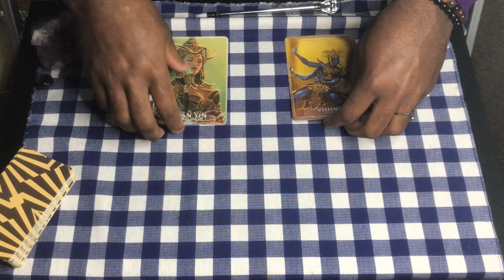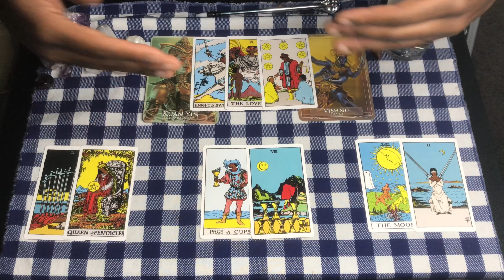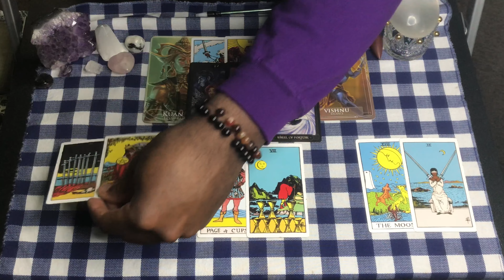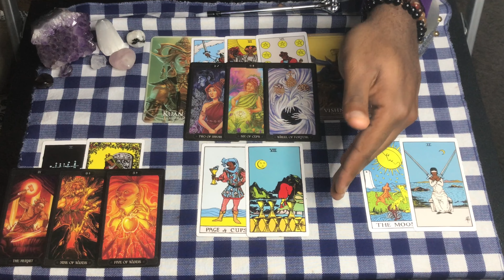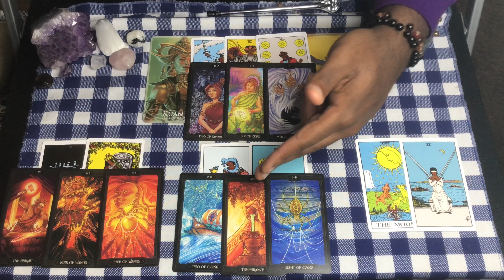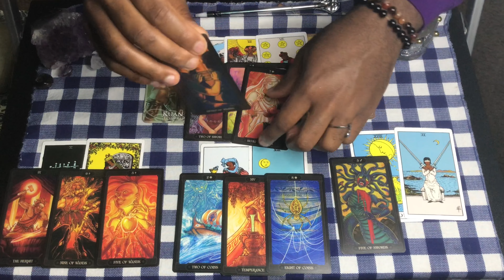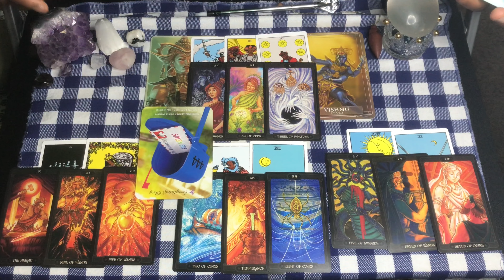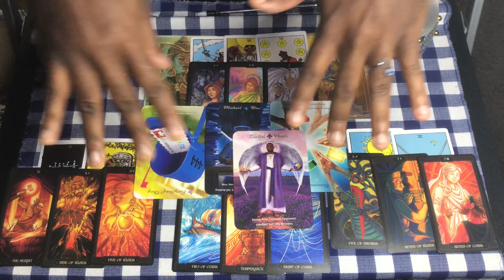LEO // Reconnecting To Others Is The Ultimate Goal 🫂✨ // Main Aspects of Life💯Reading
🧚🏿‍♂️💚✨My Linktree // Social Medias, My Music, My Podcast, etc🎧⤵️

WHICH HAS BEEN REPLACED WITH YOUTUBE MEMBERSHIPS! Click the “Join” Button☺️🤪💕

‼️THIS IS THE ONLY WAY TO BOOK A READING WITH ME‼️

🔞WARNING⚠️This video may contain Mature Language (18+), so please lead with cautious💯 We’re all grown right?!😏‼️ Imma try to keep it PG-13 (sometimes things “slip”🤣)

✨ Send Love Offerings🧋💕they aren’t expected but it’s greatly appreciated & may it return to you one-hundredfold‼️✨🥹🙏🏿
🎶Amazon Wishlist

✨⭐️SCHEDULE FOR SIGNS⭐️✨

*WHOEVER SZN IT IS, THAT PAIR WILL BE POSTED FIRST DURING THAT SZN*

-Aquarius & Leo
-Pisces & Virgo
-Aries & Libra
-Taurus & Scorpio
-Gemini & Sagittarius
-Capricorn & Cancer